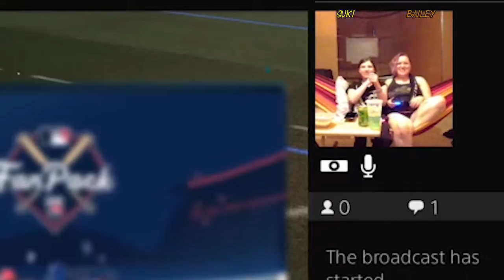Are You Really Trying To Scam Me RN? | Rocket League 1 Part 2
This guy can't be serious...

Don't care for twitch? That's fine I'll be posting here every other day!

End Card Song For My Beat Saber Videos is Bomber

Thanks for reading! Have a Good Day! =3